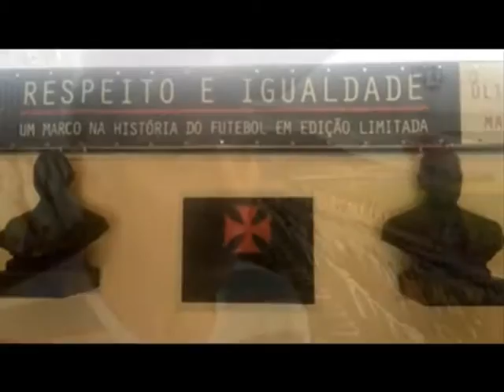Documentário O Gigante de São Januário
Documentário sobre o estádio de São Januário (Vasco da Gama), apresentado, pelo aluno Rodrio Ciantar, como trabalho final na disciplina Documentário (6º período), da Faculdade Pinheiro Guimarães - Rio de Janeiro/RJ